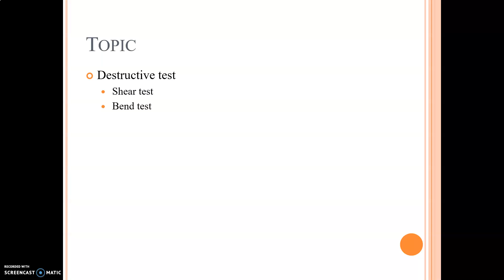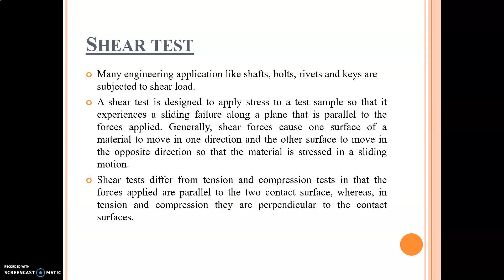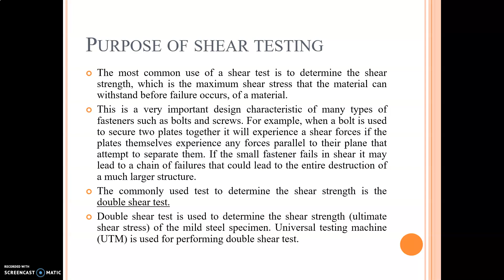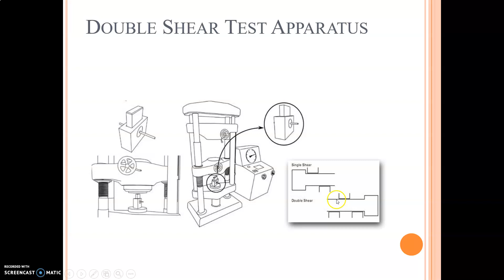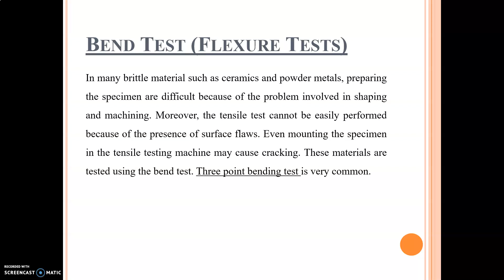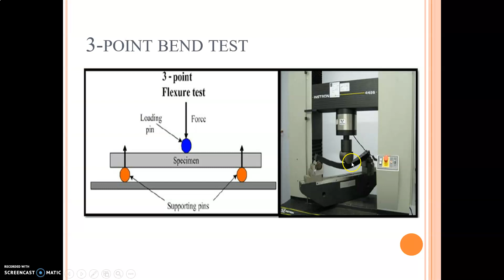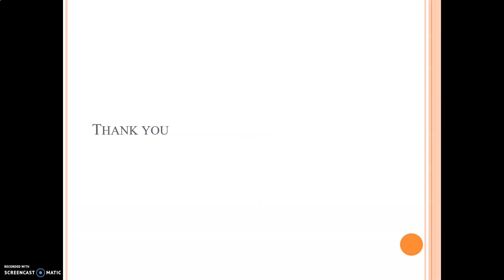Material Technology, Prof.J.P.Singh, SISTec-Ratibad, Bhopal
Shear test and Bend test
lecture-2(Unit-4)